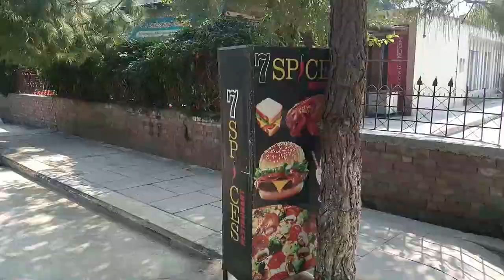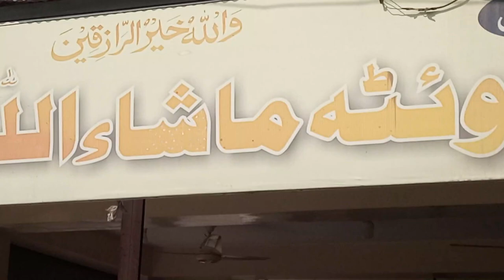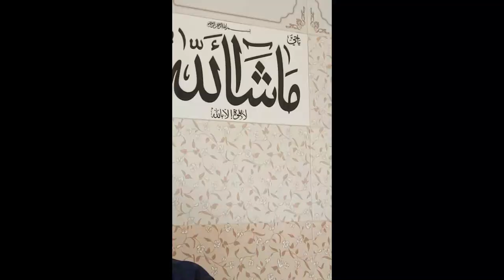A walk through UET MARDAN ||Muneeb Tahir | vlog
Welcome to New UET Mardan. University has changed a lot in the last year and I really wanted to make a vlog about it! I tried to cover university in this video however, many places are still remaining which I will show you guys in upcoming videos.
You are showing interest in Mardan City, so, a video series about Mardan is also gonna start real soon only on your channel MuneebTahir.
Regards.